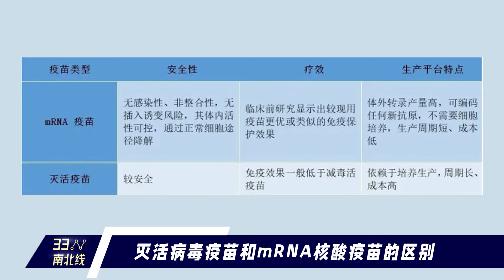新西兰华人对新冠疫苗是否担忧？打完疫苗是否可以让旅游业开放和海外留学生入境？《33南北线》| 新西兰中文媒体Channel33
播出时间：每周六 19：30PM （新西兰时间）
                                  15：30PM（北京时间）

新西兰国内外新闻轻松点评《33视界观》